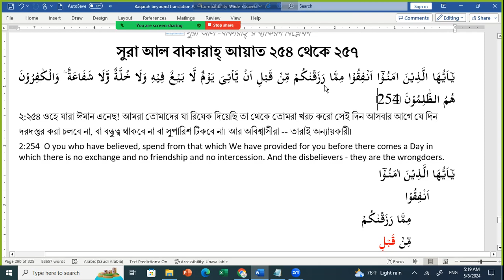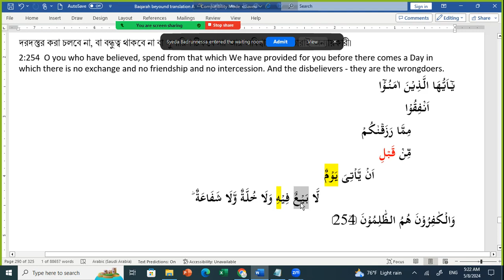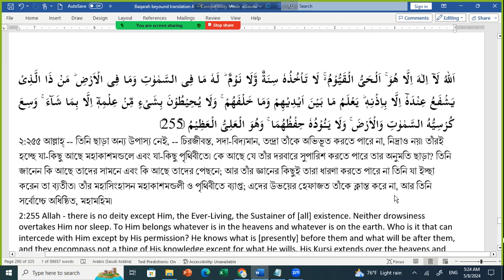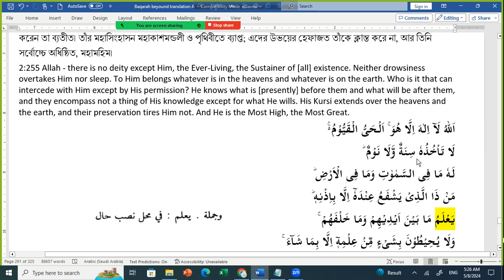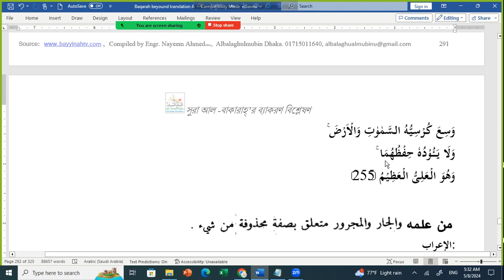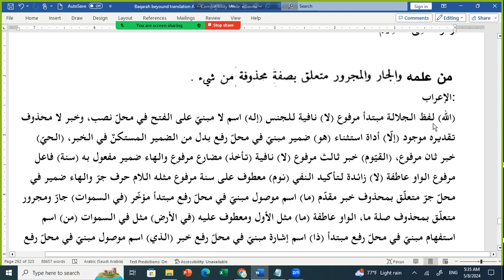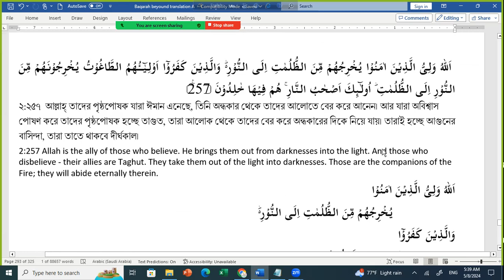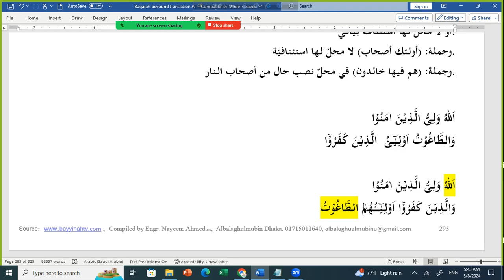সেশন ৩৪ সূরা বাকারাহ্ ব্যাকরণ রিভিউ আয়াত ২৫৪ - ২৫৭